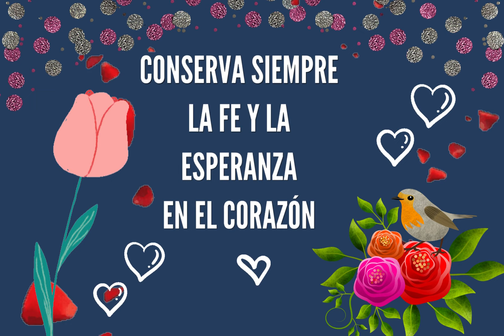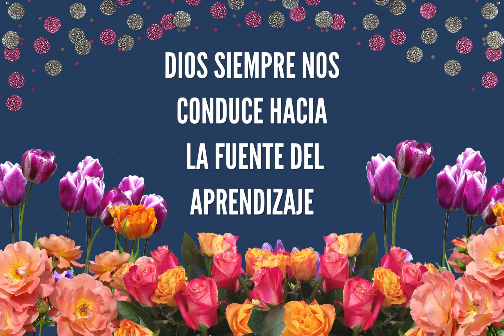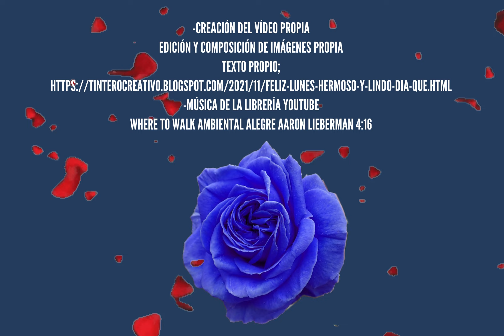Feliz lunes 💌💖Hermoso y lindo día 🌹 Que Dios te bendiga🌹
Feliz lunes. Te deseo un hermoso y lindo día lleno de alegría y bellos momentos. Que Dios te bendiga hoy y todos los días de tu vida.

-Creación del vídeo propia
Edición y composición de imágenes propia
Texto propio;
-Música de la librería YouTube